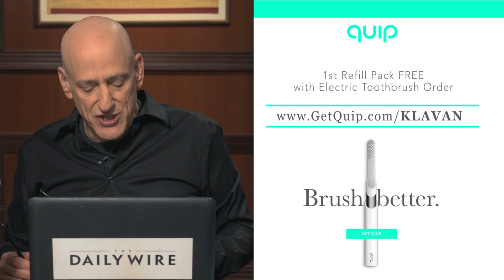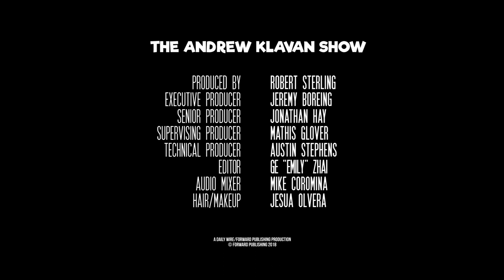Why Are Leftists Such Thugs? | The Andrew Klavan Show Ep. 538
If you're harassing an elected official on the street, it's not because Trump, it's because you.